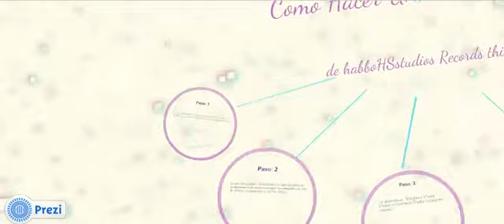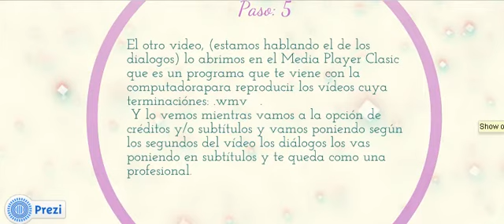presentacion-como hacer una habbo película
como hacer una habbo película en solo 5 pasos!
lo siento, no se escucho el narrador